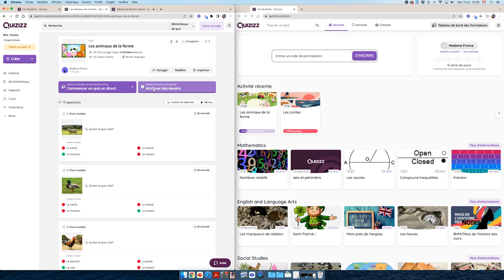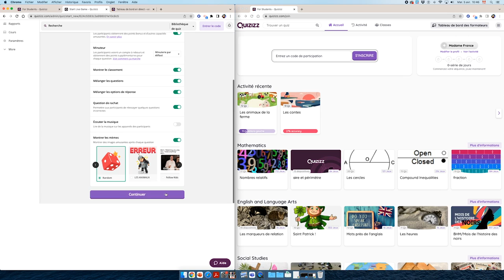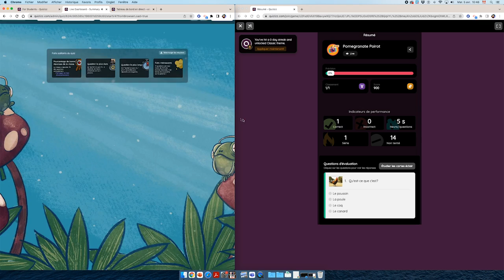Partager un jeu sur Quizizz avec les élèves